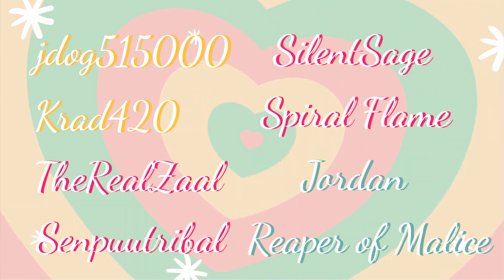ASMR - Waifu Make Slimy Sounds for You Only ! - 3DIO [ VRChat V-Tuber ] [ Binaural Audio ]